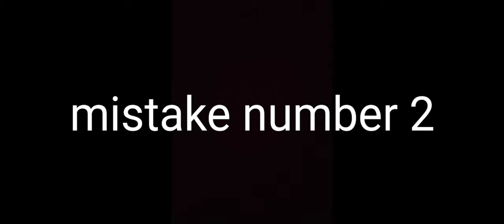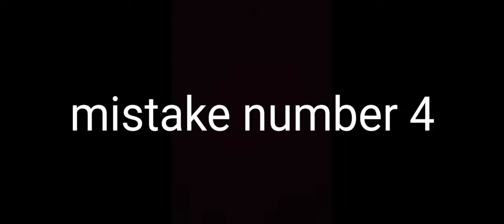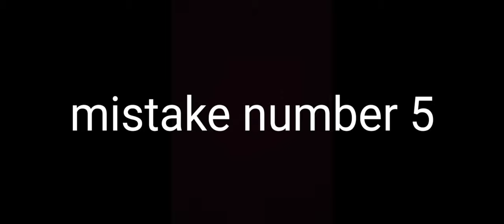𝗖𝗼𝗺𝗺𝗼𝗻 𝗠𝗶𝘀𝘁𝗮𝗸𝗲 𝗡𝗼𝗼𝗯 𝗠𝗮𝗸𝗲 𝗶𝗻 𝗠𝗼𝗱𝗲𝗿𝗻 𝗪𝗮𝗿𝘀𝗵𝗶𝗽𝘀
time stamp is ready

00:00 intro
00:01 mistake number 1
00:25  mistake number 2
01:23 mistake number 3
01:41 mistake number 4
02:12 mistake number 5
02:32 outro

mw
MW
MODERN WARSHIP
modern warships
modern warship ijn Yamato
IJN YAMATO
IJN Yamato
inj Yamato
Modern warship ijn Yamato AA
modern warship cannon
modern warship 3D fly
modern warship